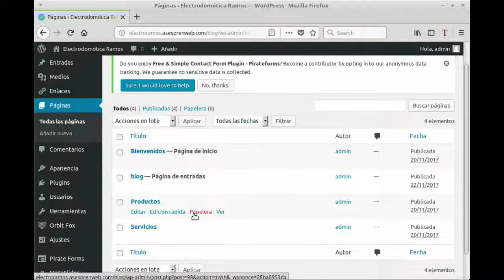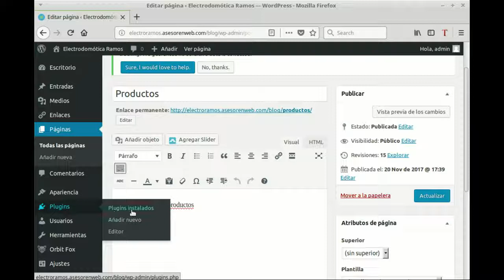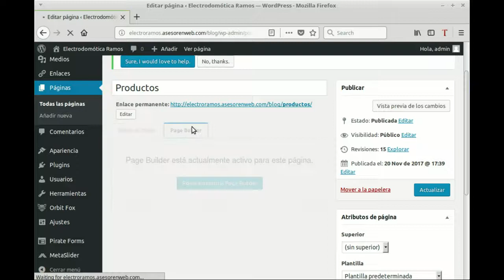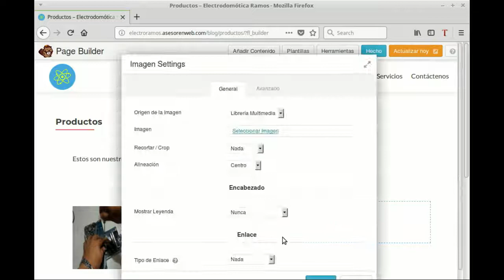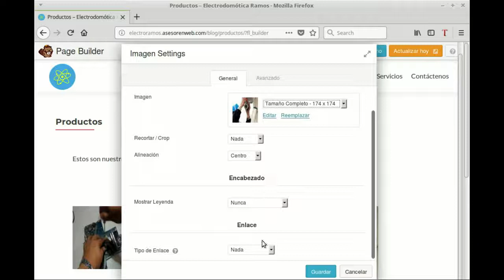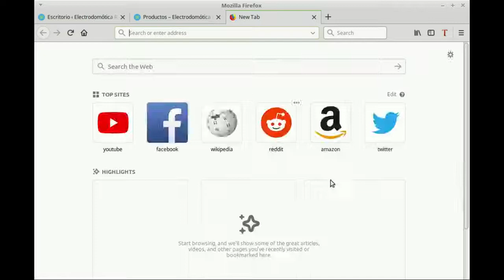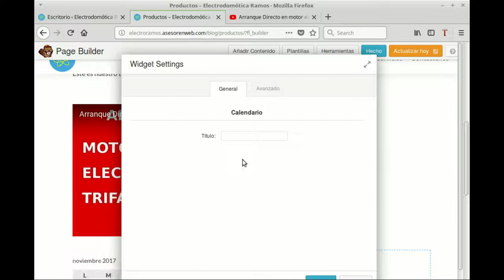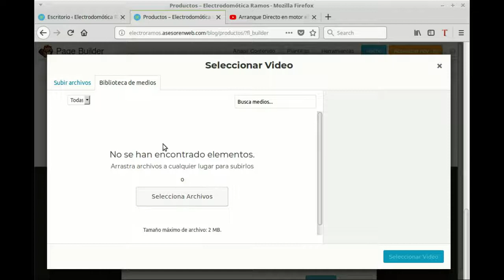Curso de Wordpress. Construir páginas con Beaver Builder